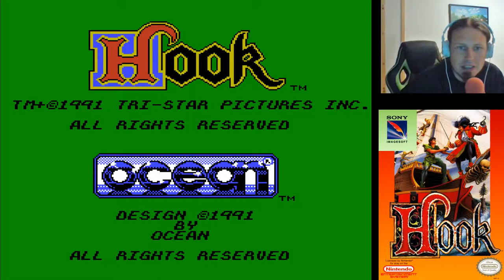Hook - NES LetsPlay Deutsch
Es gab mehrere Videospiele, die auf dem Film Hook von 1991 basieren. In den USA wurde im Februar 1992 ein Side-Scrolling-Plattformspiel für das Nintendo Entertainment System und Game Boy veröffentlicht.

Datum der Erstveröffentlichung: 1992
Genres: Jump ’n’ Run, Adventure
Plattformen: Super Nintendo Entertainment System, MEHR
Entwickler: Sony Imagesoft, Irem, Ocean Software, Core Design, Shadow Software, Rockstar Lincoln, Ukiyotei
Herausgeber: Sony Imagesoft, Irem, Ocean Software, Core Design, Epic Records Japan, 989 Studios